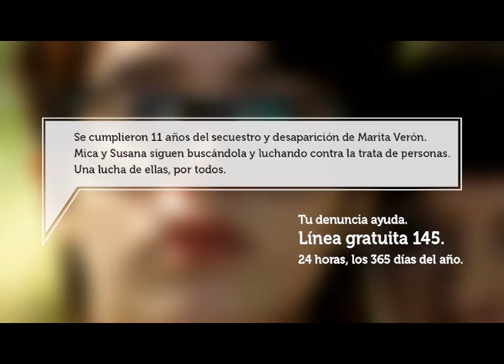"Decile No a la trata de personas". A 11 años de la desaparición de Marita Verón. Institucional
Se cumplieron 11 años del secuestro y la desaparición de Marita Verón. Mica y Susana siguen buscóndola y luchando contra la trata de personas. Una lucha de ellas por todos.